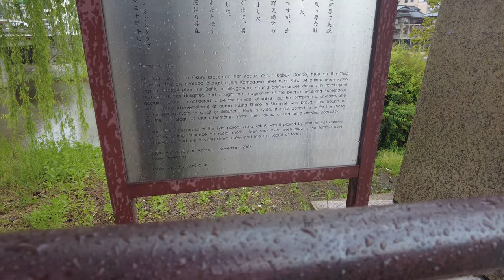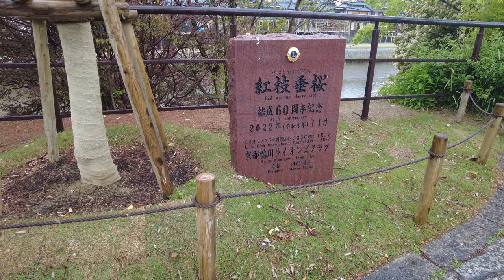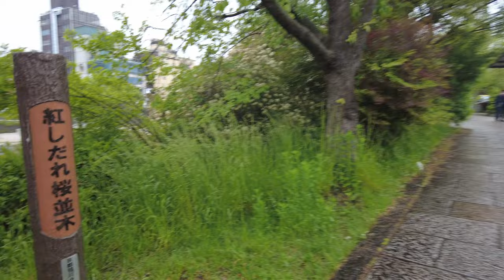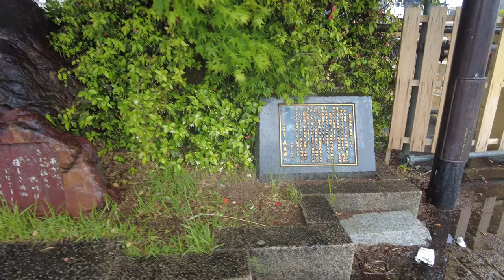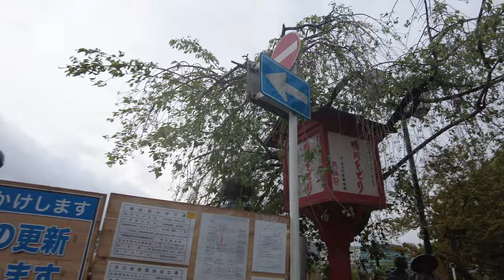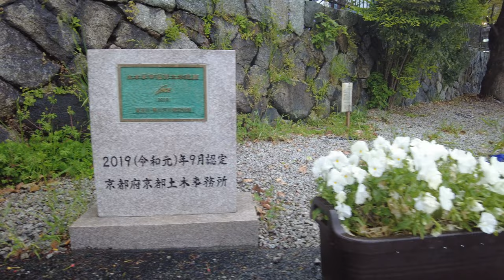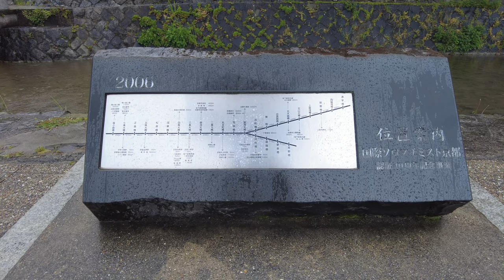4K HD (京都歩) Kyoto Walking in The Kamo River (KAMOGAWA) On A Rainy Day (WALK IN JAPAN-KYOTO)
🎥  Camera  📸
Main camera - FUJIFILM XT3
Main lens - WIDE ANGEL
Secondary camera - SONY ALPHA
360 camera - INSTA 360 2
Main gimbal -  DJI RONNIN